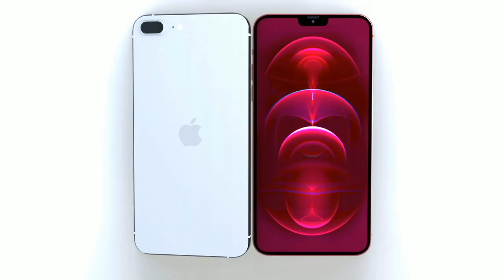iPhone SE3 2021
Introducing Apple's most futuristic budget mobile phone the new iPhone SE 3 ( iPhone SE3 ) 2021 first look, concept, trailer, and introduction video.

concepts of future models iPhone, iPad